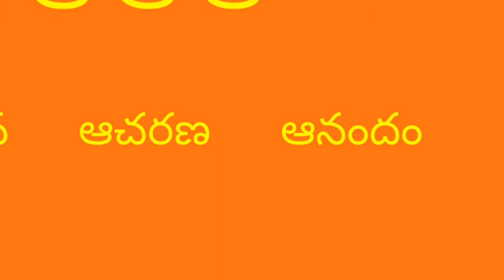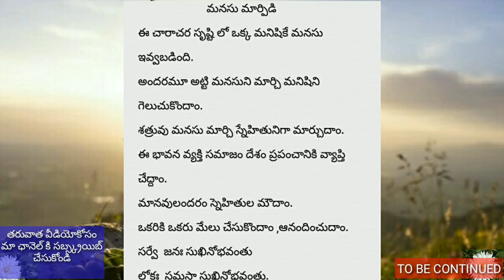Make Friends ||స్నేహంగా జీవీంచు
Like Our Facebook Page And share